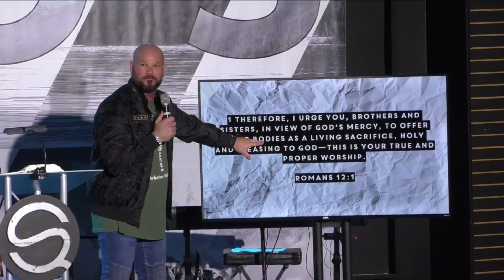Fresh Start | Fitness | Pastor Ronnie Coleman